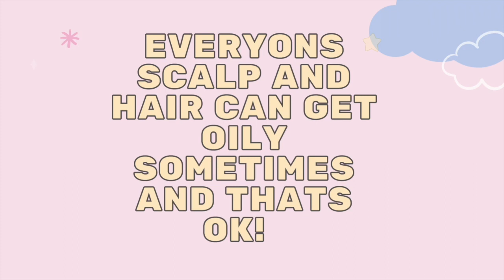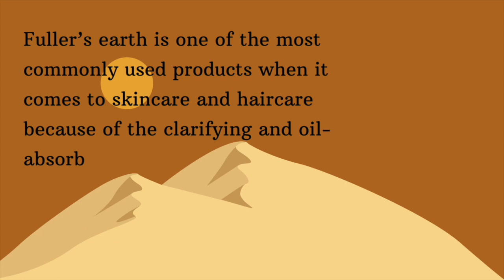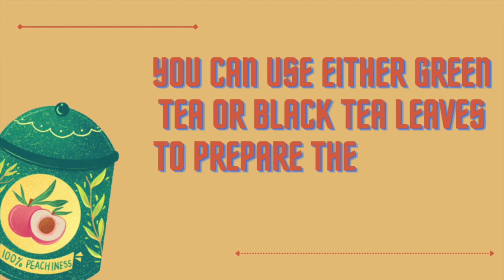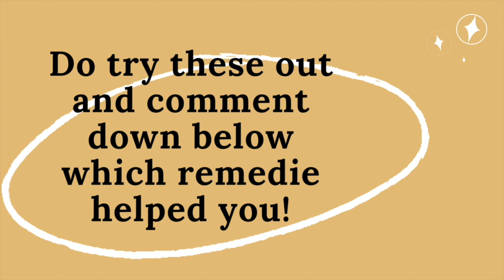Control Your Oily Hair Using These Homemade Remedies.